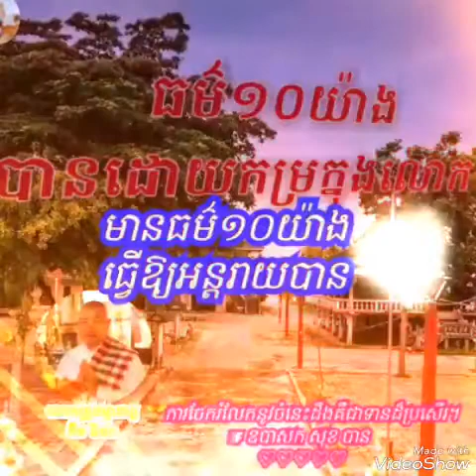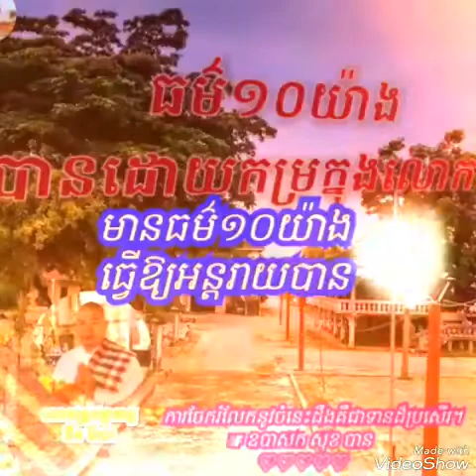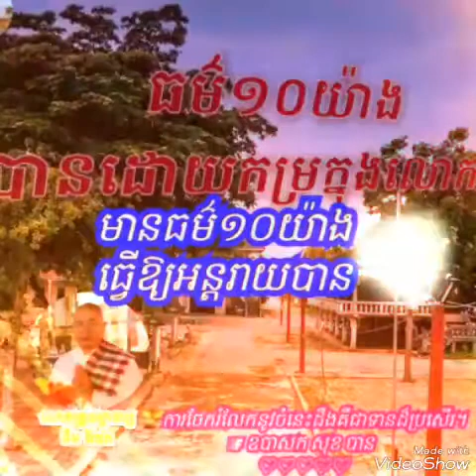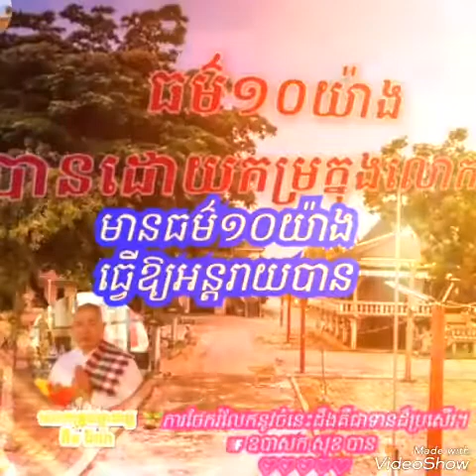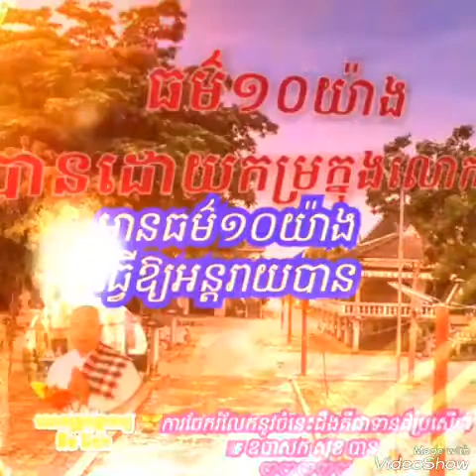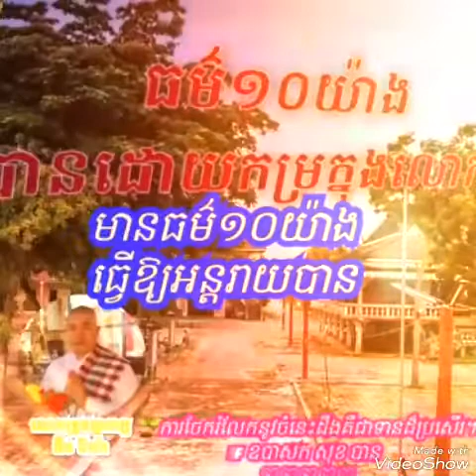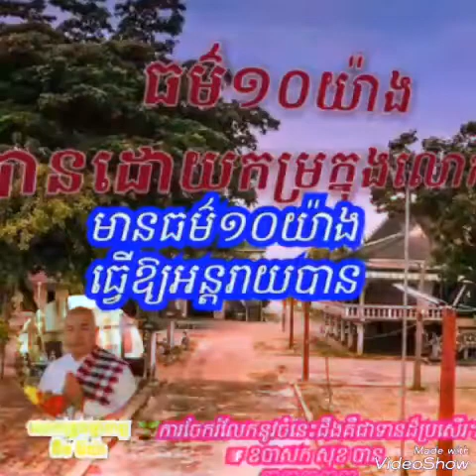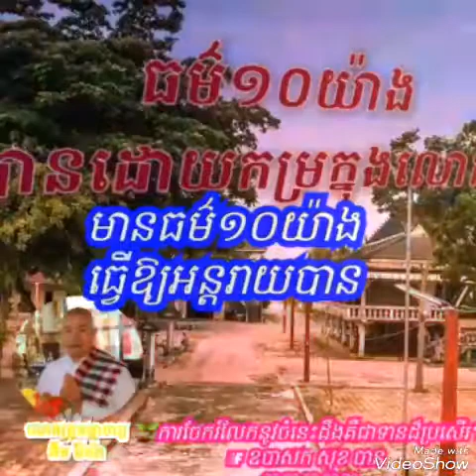ធម៌ ១០ យ៉ាងរកបានដោយកម្រក្នុងលោក មាន១០យ៉ាងធ្វើឱ្យអន្តរាយបាន --------- ធម្មាចារ្យអុឹម រ៉ៃយ៉ា